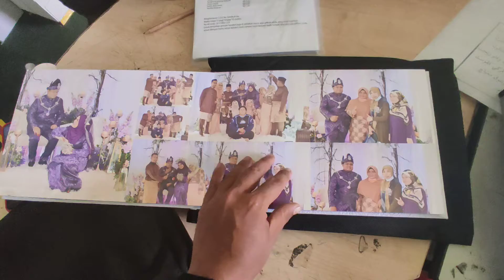Album kahwin 8x12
pada yg nak buat tempahan album ..bole roger2 ok...